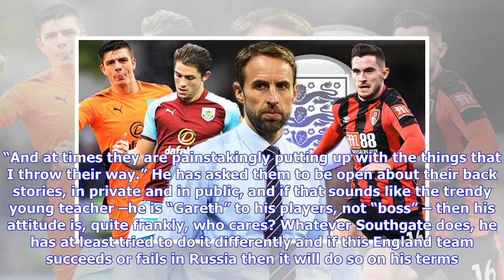Disarmingly open Gareth Southgate holds no fear when it comes to England trying new methods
In a small room at the top of the west stand at Elland Road, overlooking the car park where Brian Clough once invited the great Leeds United team of the 1970s to put all their proverbial pots and pans in a dustbin, Gareth Southgate reflected on the approach that has taken him this far. It was late on Thursday and his family were waiting for him downstairs after the win over Costa Rica. In the last two days before the England team reconvened on Saturday evening he had promised himself, in no part...